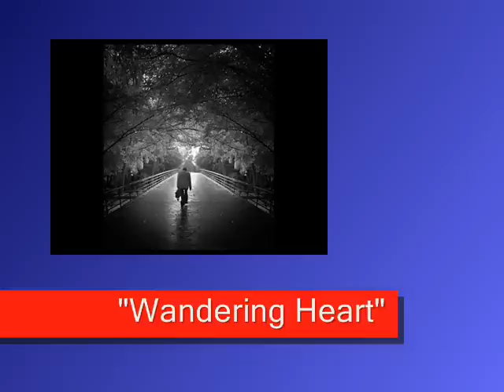wandering heart 0001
Soft Southern Gospel... come home, now is the time to come home before it is too late